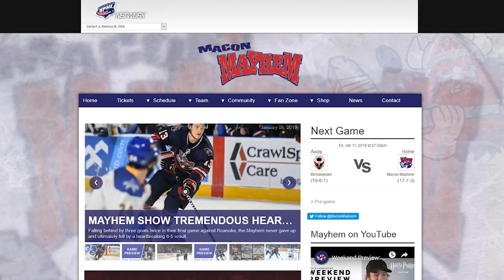Week 13 Preview | Arcade Night / 90s Night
Voice of the Mayhem Alex von Keudell and goaltender Ian Sylves break down the upcoming home weekend against the Birmingham Bulls.